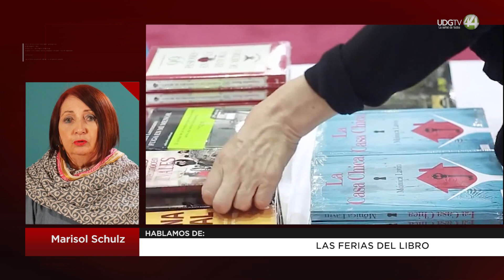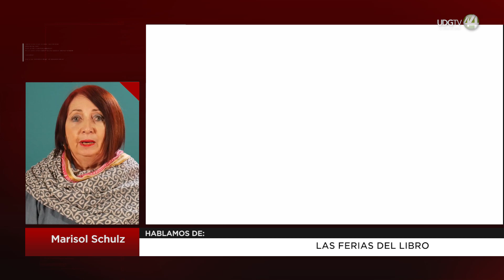Las ferias del libro: Marisol Schulz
Marisol Schulz habla sobre las ferias del libro